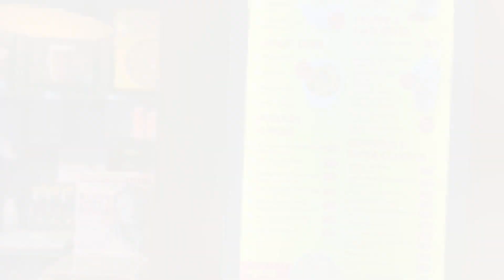Ydfc4.0 preparation starts